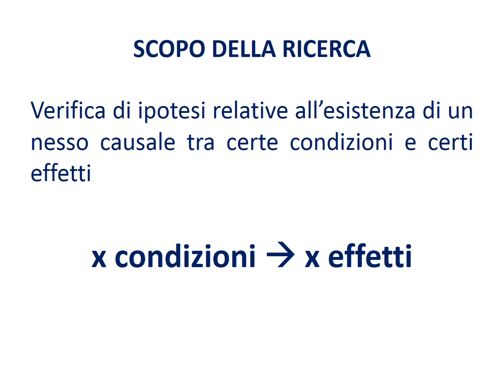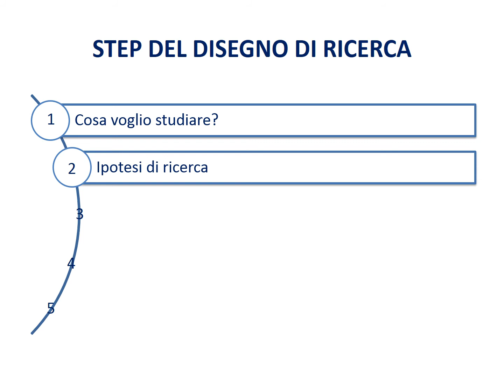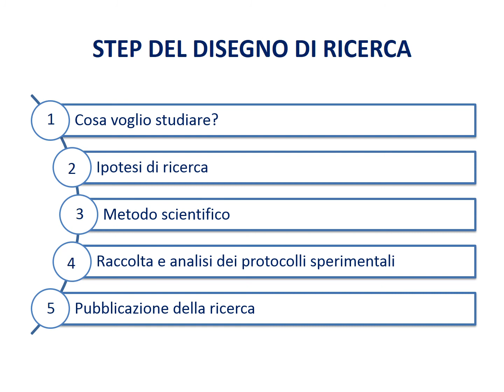Scopo e disegno di ricerca